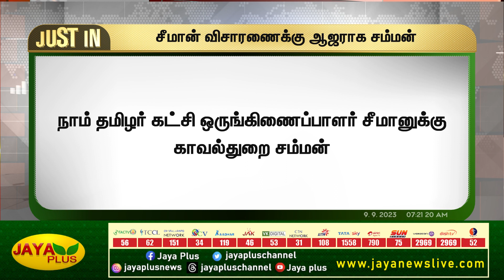சீமான் விசாரணைக்கு ஆஜராக சம்மன் | Seeman | Jaya Plus